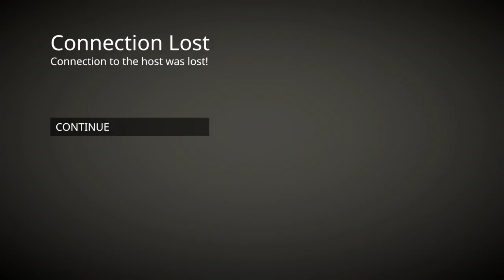The Human Won't Fall Flat!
With January sales comes brand (OLD) new games to play for a reasonable price